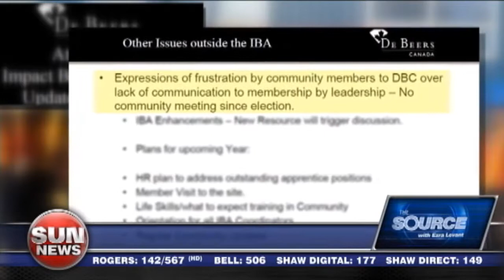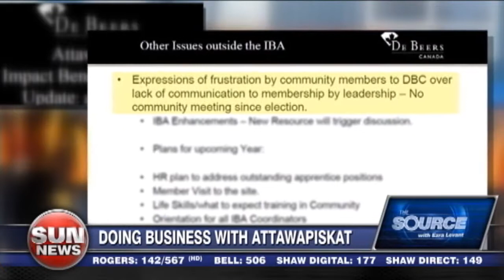Diamond mine blockade ended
Tom Ormsby, spokesperson for De Beers, explains their ongoing relationship with Attawapiskat.